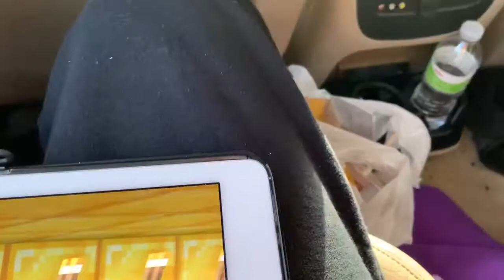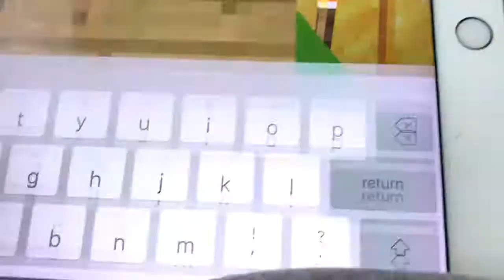Chuck E Cheese Burnsville MN In Minecraft